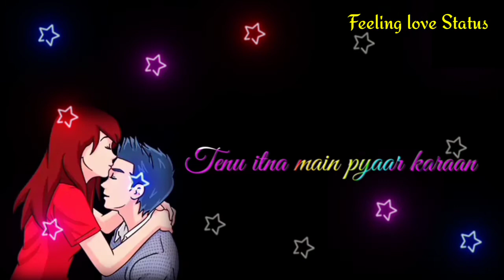🥰Tenu itna main pyaar karaan Female version Whatsapp status video ||feeling love Status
PRESS THE 🔔FOR NOTIFY ALL VIDEOS

Tags🔖
Happy Birthday Sticker Whatsapp Status Video
Happy birthday Lovely Status Video
Latest Punjabi whatsapp status video
# Trending WhatsApp status video
Instrumential Whatsapp status video